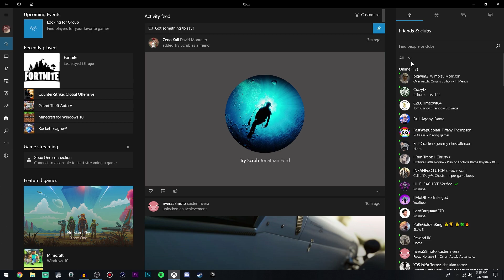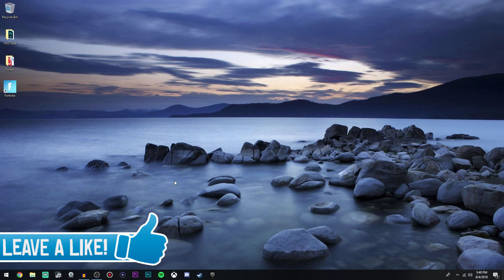HOW TO JOIN AN XBOX PARTY ON PC *Without An Invite*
HOW TO JOIN AN XBOX PARTY ON PC *Without An Invite* - how to join an xbox live party on computer windows 10, no invite. private public party updated tutorial